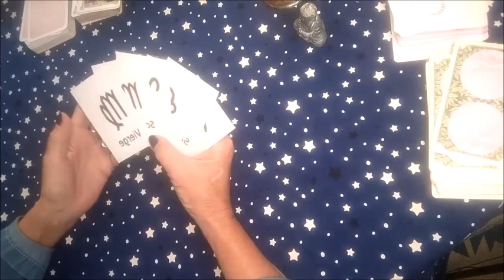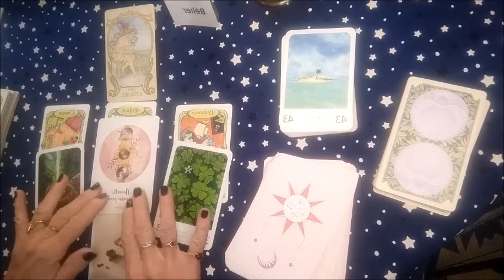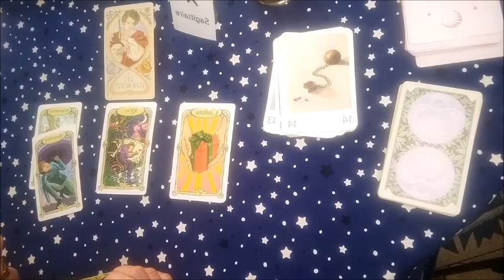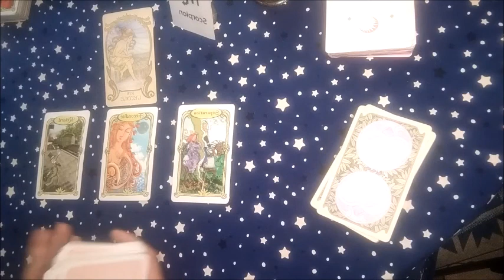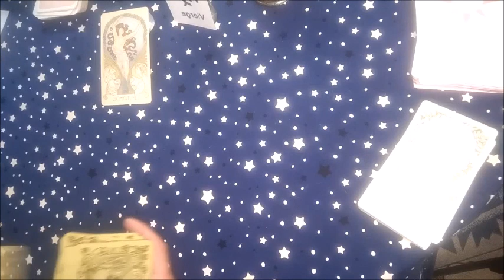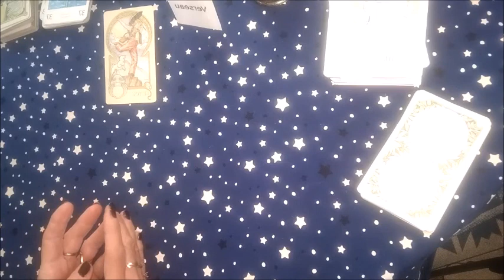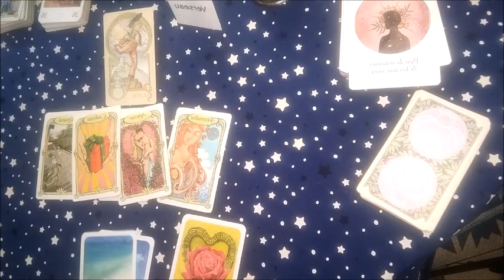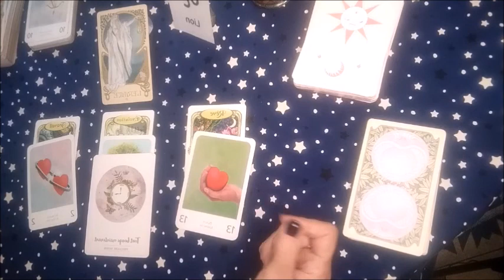💗💗🐣GUIDANCE SENTIMENTALE💗SIGNE PAR SIGNE♈♐♏♍♒♌ Semaine de Pâques 🐣🐣🐣🐣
💗Ou en sont vos amours pour cette semaine de Paques❓❓
00:00 INTRO
00:30 BÉLIER
09:15 SAGITTAIRE
17:30 SCORPION
27:25 VIERGE
36:25 VERSEAU
44:53 LION

💗Tirages Sentimentaux, Relationnels, Général, Projets de Vie.🌞

Tirages ne pouvant s'adresser à tout le monde. N'hésitez pas à regarder d'autres vidéos si cela ne vous parle pas. Gardez à l'esprit que nous avons tous notre propre libre arbitre.
Merci de l'intérêt que vous portez à la chaîne.

Pour les guidances privées me contacter par mail.